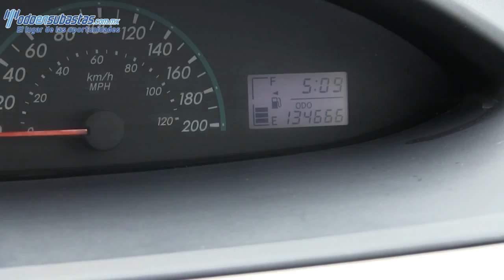Toyota / Yaris / 2010